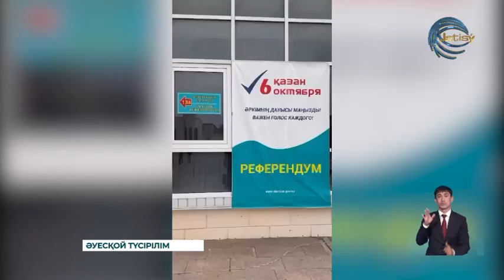Алматы облысының орталығында ретро-автомобильдер шеруі ұйымдастырылды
Бұл күні Алматы облысының орталығында ретро-автомобильдер шеруі ұйымдастырылды. Ерекше стильде өткен шарада 10 көлік қала көшелерін аралады. Халыққа саяси науқан күні өңір орталығындағы тұрғындарға ерекше әсер қалдыруға тырысты.